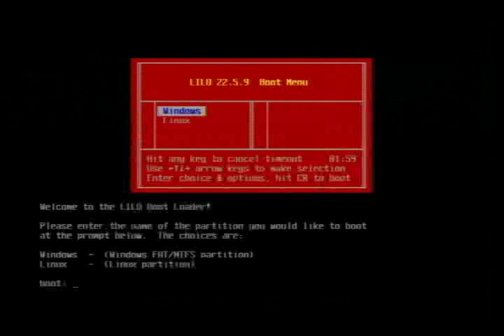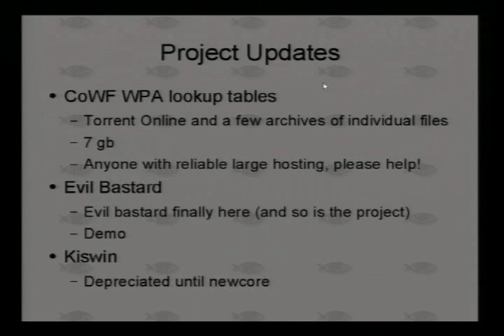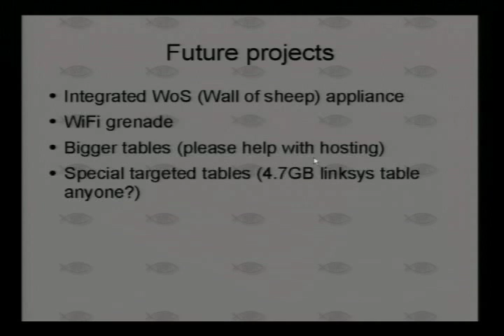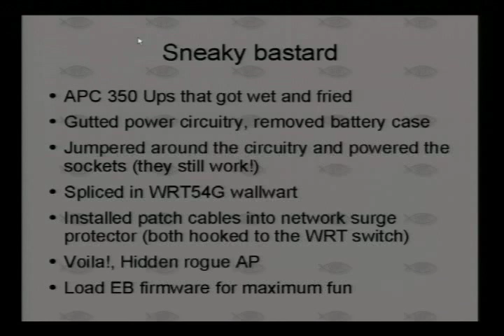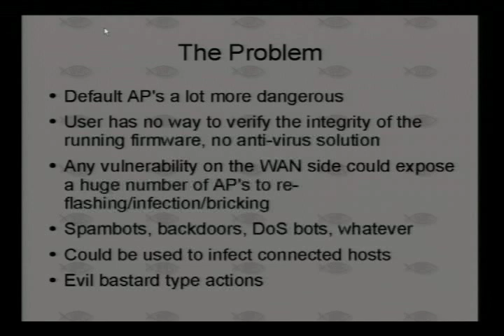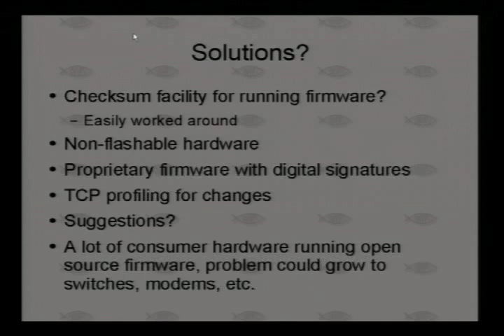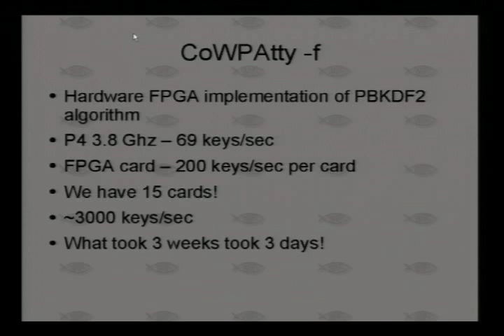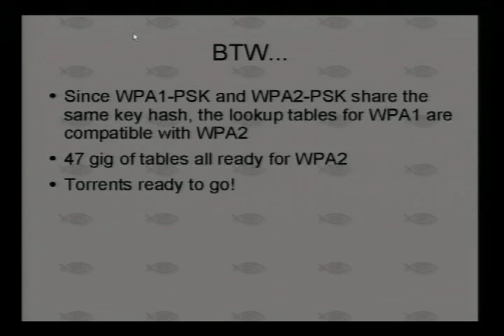DEF CON 14 - Renderman and Thorn - Church of Wifi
Renderman: New Wireless Fun From the Church Of WiFi

Abstract: The Church of Wifi (reformed) has been busy coming up with new and wonderful wireless shenanigans. At Shmoocon we sped up WPA cracking 3 fold, at Layerone we made it even faster, now we take it even further, to places and sizes not dared before: WPA2! When we aren't breaking WPA or cavorting with Evil Bastards, we are thinking about the future. With so many networking devices running embedded OSS software, they are almost whole PC's unto themselves. Well, what happens when hardware goes viral? The Church raises the question, "How do you trust your hardware?" So bring your open minds and external hard drives, Church shouldn't ever be this fun.

Bios: Frank ("Thorn") Thornton Thorn runs his own technology-consulting firm, Blackthorn Systems, which specializes in wireless networks and security. An interest in Amateur Radio has also helped him bridge the gap between computers and wireless networks. Thorn's experience with computers goes back to the 1970's when he started programming mainframes. Over the last thirty years, he has used dozens of different Operating Systems and programming languages. In addition to his computer and wireless interests, Thorn was a Law Enforcement Officer for many years. As a detective and forensics expert he has investigated approximately one hundred homicides and thousands of other crime scenes. Combining both professional interests, he was a member of the workgroup that established ANSI Standard ANSI/NIST-CSL 1-1993 "Data Format for the Interchange of Fingerprint Information." Thorn is a co-author of "WarDriving: Drive, Detect, Defend", "Game Console Hacking", "RFID Security" and contributor to "IT Ethics" all by Syngress Publishing. He resides in Vermont with his wife. RenderMan RenderMan has been a fixture in the wardriving community for many years. He never seems to be out of crazy projects and ideas, never very far from wardriving news, often causing it himself. He also co-authored "RFID Security" for Syngress publishing. He spends his time working on things like the 'stumbler ethic', Worldwide wardrive, 'the warpack' and the Church of Wifi. When not working to make wardriving an acceptable hobby, he can usually be found taking something apart, creating an army of cybernetic fluffins, trying to win the Defcon wardriving contest, or more likely, at the hotel bar.

David "H1kari" Hulton David Hulton has been in the security field for the past 7 years and currently specializes in FPGA Logic Design, 802.11b Wireless Security, Smart Card, and GSM development specifically to exploit its various inherent strengths and weaknesses. David has spoken at numerous international conferences on Wireless Security, has published multiple whitepapers, and is regularly interviewed by the media on computer security subjects. David Hulton is one of the founding members of Pico Computing, Inc., a manufacturer of compact embedded FPGA computers and dedicated to developing revolutionary open source applications for FPGA systems. He is also one of the founding members of Dachb0den Research Labs, a non-profit security research think-tank, is currently the Chairman of the ToorCon Information Security Conference and has helped start many of the security and unix oriented meetings in San Diego, CA.